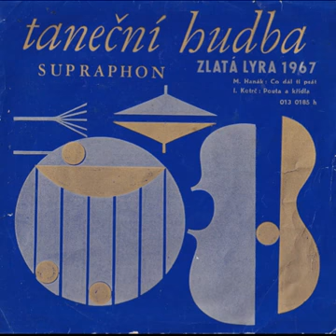Karel Hála Pouta a křídla (1967)